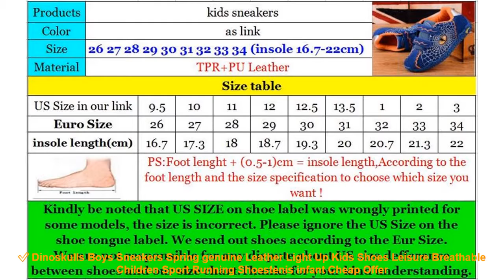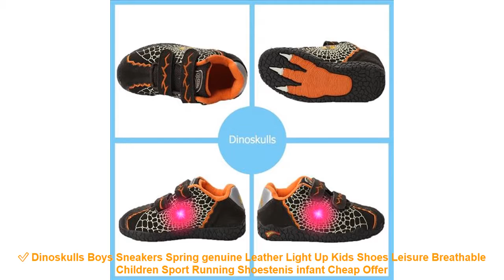✅ Dinoskulls Boys Sneakers Spring genuine Leather Light Up Kids Shoes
Similar Running Shoes 2019 Products :

⭐️ Sneakers Running Shoes Sports Men Shoes Rubber sole Anti-skid Wear Low Upper Air Cushion Genuine Leather Shoe Denim surface Hot =

⭐️ ONEMIX Running Shoes Women's Air 95 Balloon Breathable Outdoor Sports Light buffer Walking Shoes Professional Sneakers Shoes =

⭐️ ONEMIX New Winter Women's Snow Boots Keep Warm Sneakers for men Boots Comfortable Running Shoes Walking Outdoor Sport Trainers =

Related Men's  Running Shoes Youtube Videos :

⭐️ Super hot Summer Style Light Mesh Running ShoesSuper Cool Soft Athletic Shoes Comfortable Breathable Men's Sneakers Run Shox =
⭐️ 2017 Spring sport sale men's running shoes pu couples shoes couples lovers outdoor sneakers breathable walking lace up unisex =
⭐️ 2017 Autumn 3colors sports pu upper men running shoes men lace up lovers shoes walking jogging male Waterproof gym sneakers =
⭐️ Leixiang Classic 2018 Waterproof Sport Running Shoes Non Slip Air Cushion White Sneakers Women 35-40 PU Shoes Sport Shoes =
⭐️ Onemix men & women retro running shoes light cool sneakers breathable athletic shoes for outdoor sports jogging walking trekking =